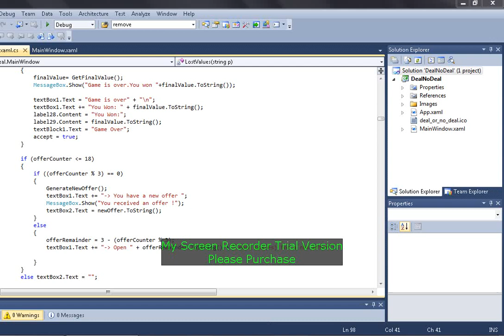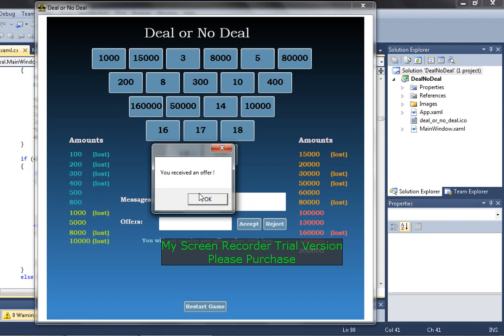C# (sharp)Game for Beginners (Deal or No Deal-Simplified)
C# Game for Beginners (Deal or No Deal-Simplified)